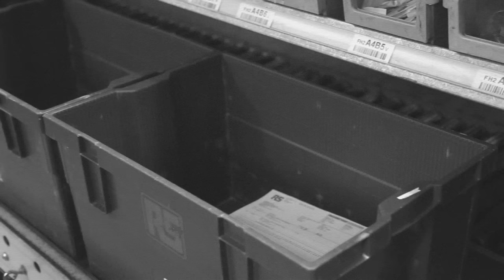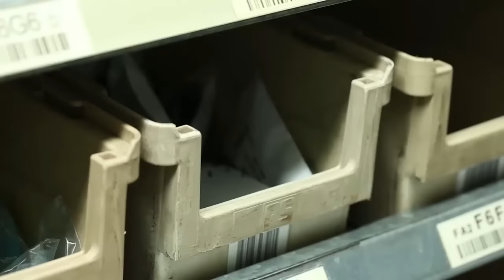Voice Picking 2015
Camera: Canon 5D/6D/ HERO GoPro
Edited: Adobe Photoshop/Premier/ After Effects
Shot by James Morgan
For RS Components